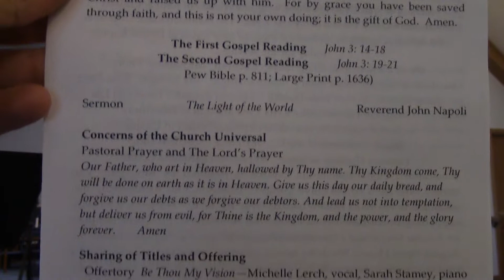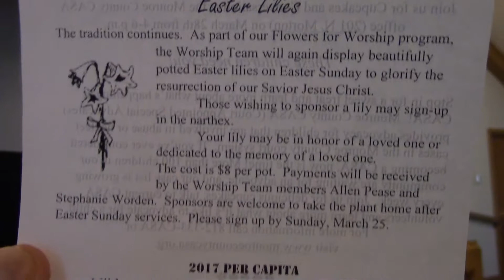20180311 Lit Fadi Haddad Rev J Napoli